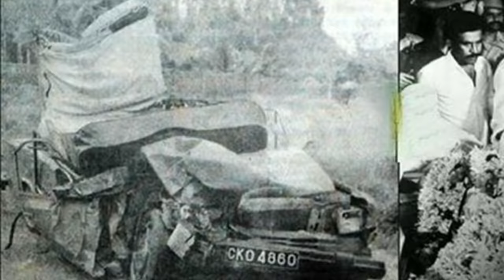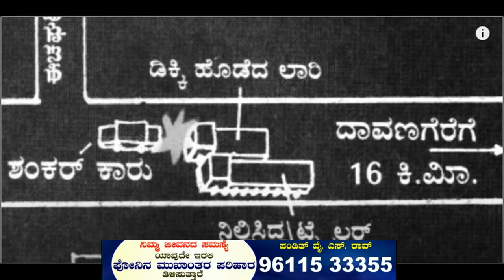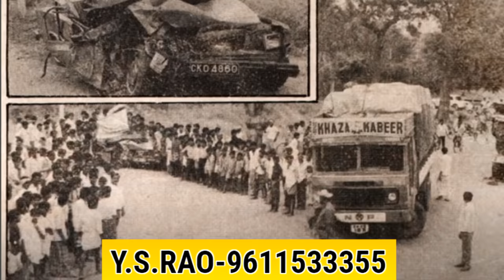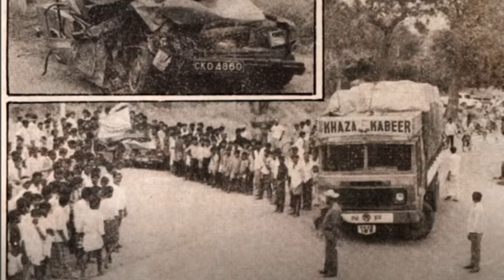ಶಂಕರನಾಗ್ ಸಾವಿನ ಆ ಕರಾಳ ರಾತ್ರಿ | Shankar Nag | Mystery| Kannada News | Kannada Films | Punith